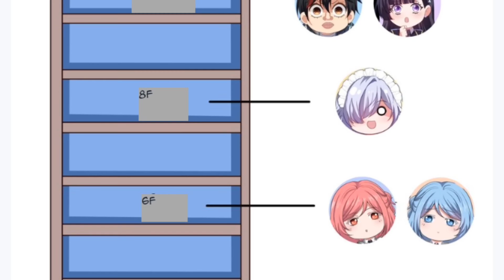A weak boy who was betrayed by his friend but his girlfriend saved him and helped him become strong